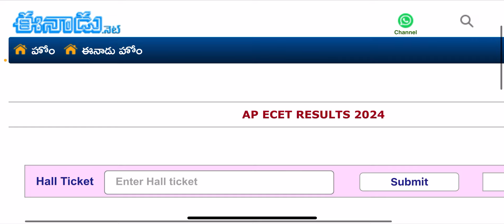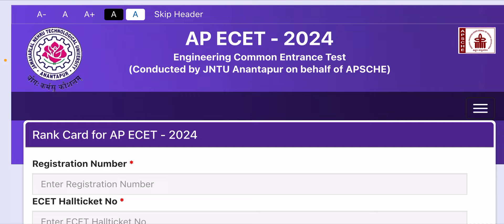AP ECET 2024 RESULTS RELEASED | ECET RESULTS DIRECT LINK 2024